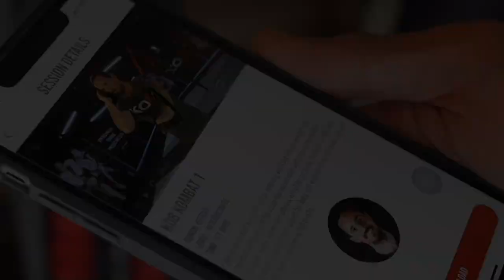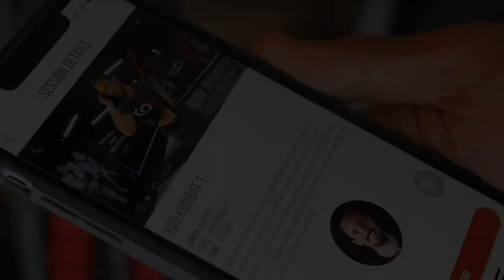'YOU GET IT DONE THEN MUSH?' - TYSON FURY PUTS IT ON EDDIE HEARN ABOUT JOSHUA FIGHT AS PAIR BUMP IN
(VIDEO FROM SALVADOR RODRIGUEZ)